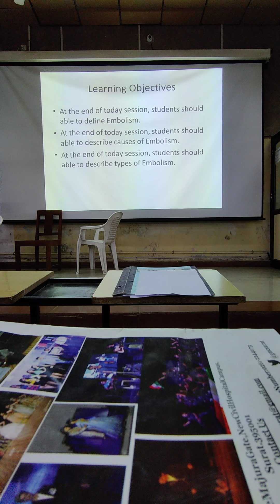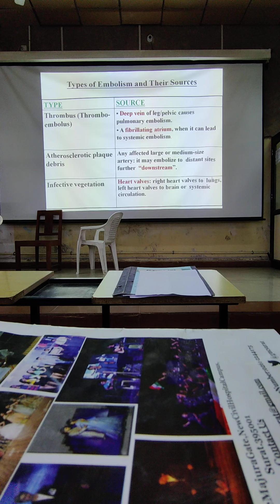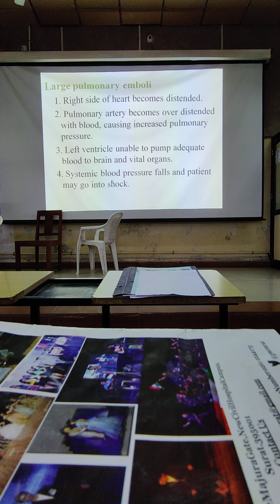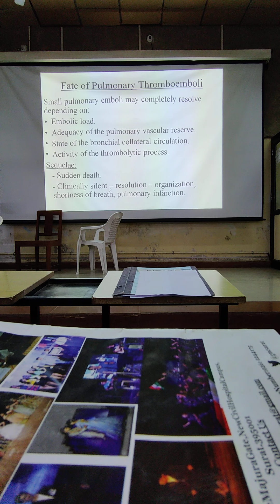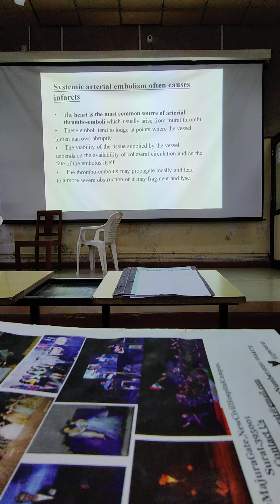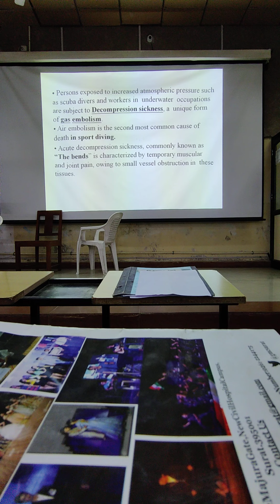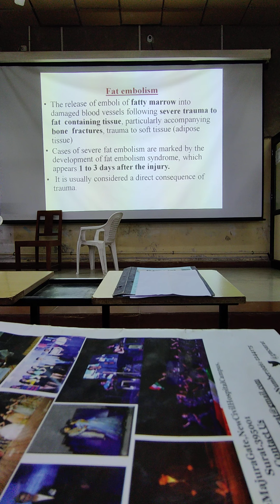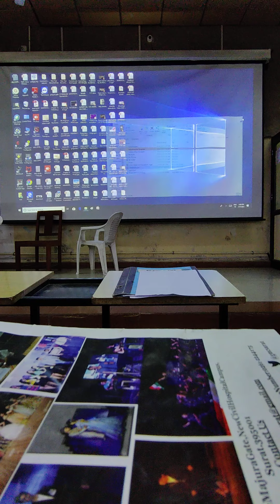Hemodynamic Lecture -5 (Embolism) by Dr. Mubin Patel